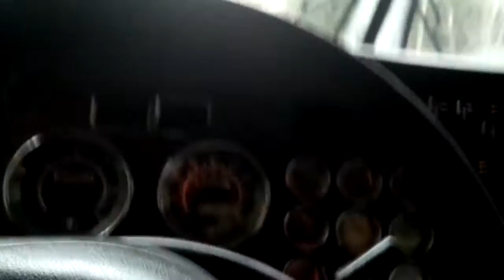owl head down 8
from snow to mud. so rough and steep some of my logs slid ahead 1'